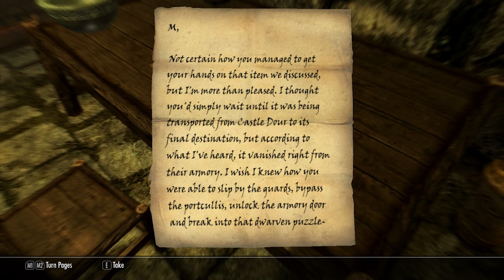Let's Play Skyrim - Sheesha - Part 36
More from my argonian assassin, Sheesha... enjoy!